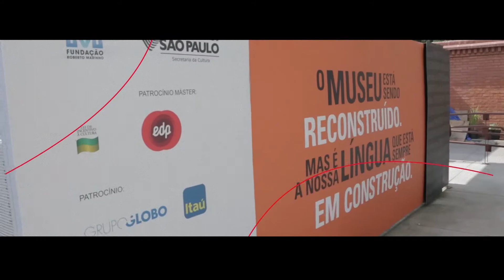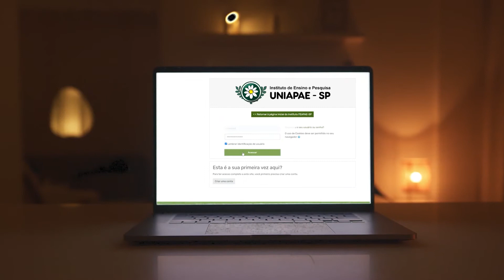FEAPAES Acontece - 21 de julho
Apresentado por Cristiany de Castro

No programa de hoje você confere:
- Semana Nacional da Pessoa com Deficiência Intelectual e Múltipla já tem tema definido.
- Governo sanciona auxílio-inclusão de R$ 550 e altera regras do BPC.
- Submissão de artigos científicos no II Congresso Online da FEAPAES-SP vão até o dia 25 de julho.